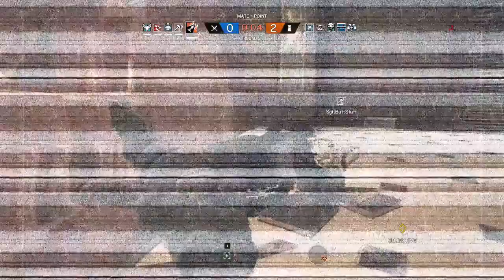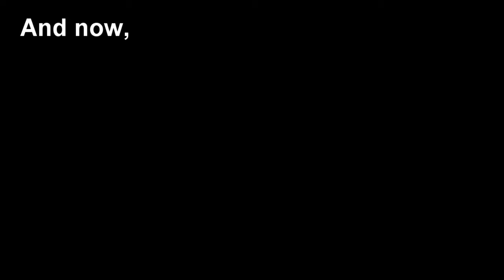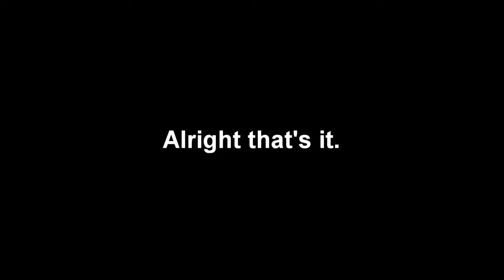Shitters Play R6 Unfinished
It ain't finished. But it's still funny as hell.